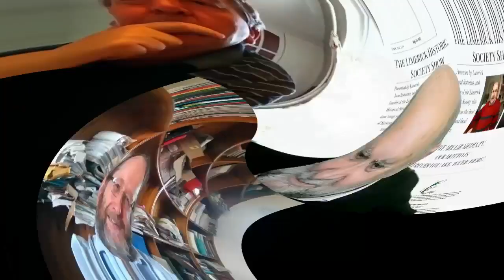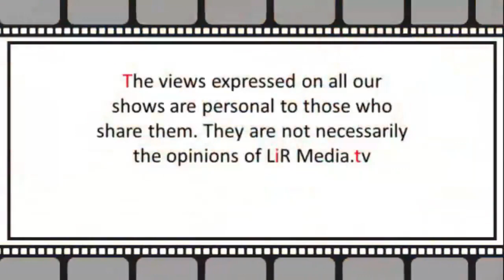ep. 31- Paddy Waldron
Their guest on today's show was Paddy Waldron.